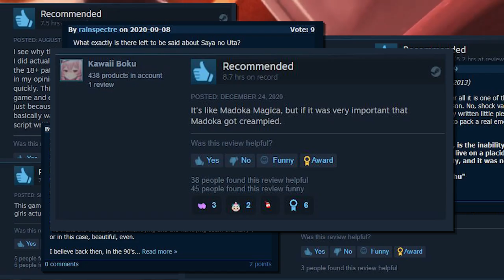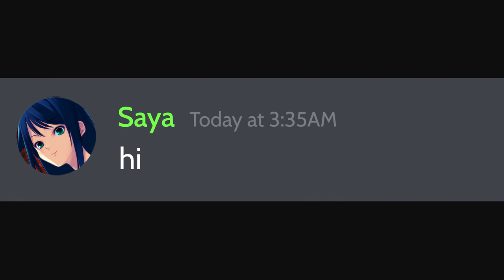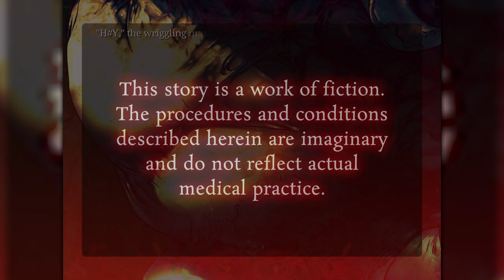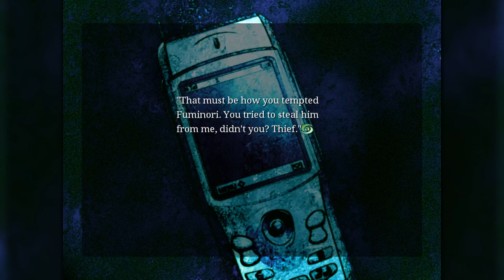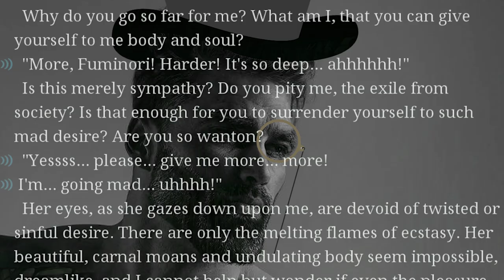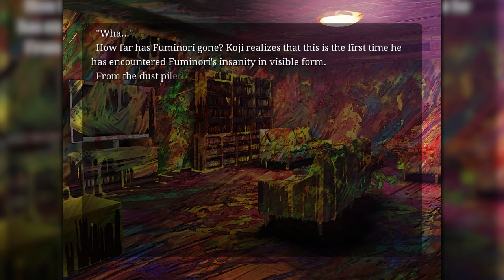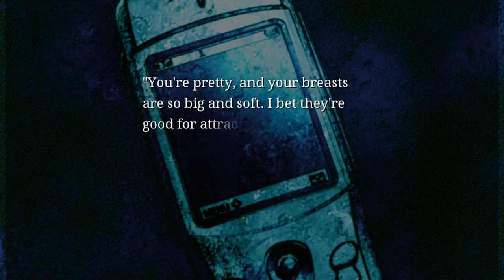Saya no Uta | The Iconic Masterpiece of Horror Visual Novels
Saya no Uta.

A horror visual novel masterpiece, renowned for being an utterly repulsive and traumatizing piece of work. Watch as a crippled man descends into madness and see vile acts he does, all for the sake of his love. A cute anime girl x horrific eldritch abomination beyond your worse fears.

This is a story about committing to madness and rejecting your own humanity, as Saya no Uta places you into the eyes of this man.

And yet despite the unspeakable horrors, this visual novel can be seen as a tragic love story.

Presenting from The August Hail: Saya no Uta - Visual Novel Review | The Iconic Masterpiece of Horror Visual Novels